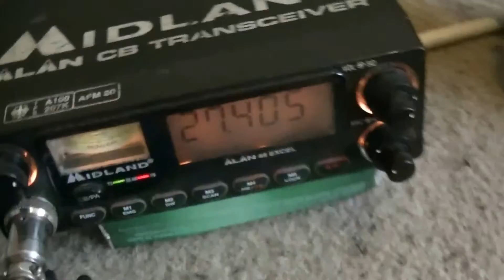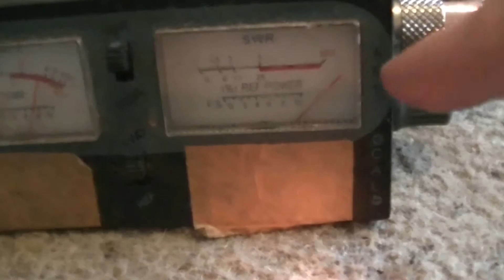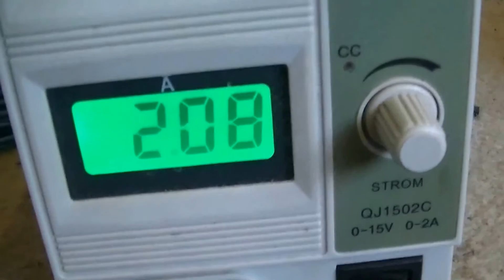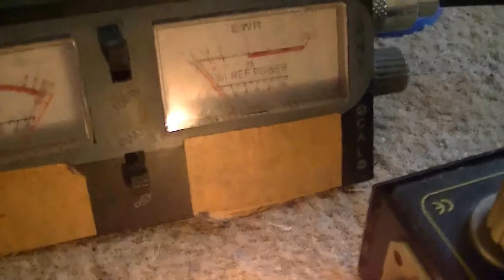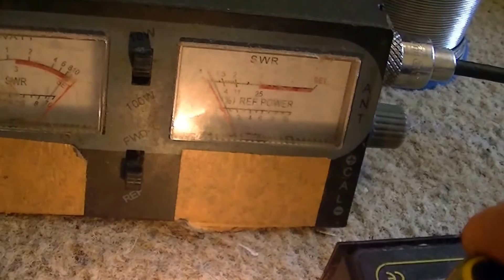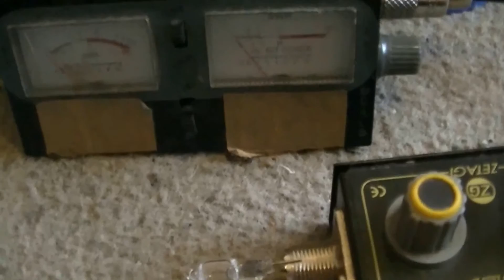Koaxialkabel Dämpfung auf CB Funk von RG58 Antennenkabel - eflose #462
Koaxialkabel am CB-Funkgerät und wie stark ein 4 Meter langes RG58 Kabel dämpft bzw. die Sendeleistung die dann an der "Antenne" ankommen würde reduziert. Als Funkgerät nehme ich die Midland Excel bei der ich die Endstufe durch einen IRF510 Transistor getauscht hatte was man hier in dem Video sieht: